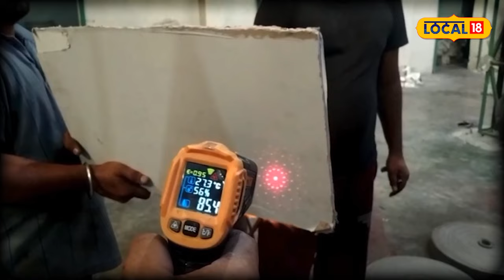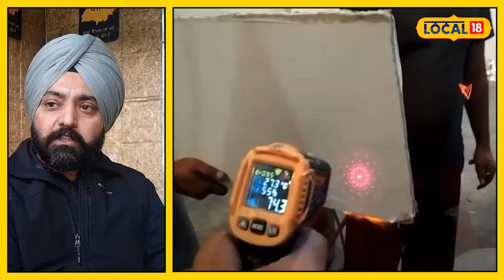OMG ! Inspiration Story | Gurdaspur ਦੇ ਨੌਜਵਾਨ ਨੇ ਪਰਾਲੀ ਨੂੰ ਸਾਂਭਣ ਦਾ ਕੱਢਿਆ ਹੱਲ